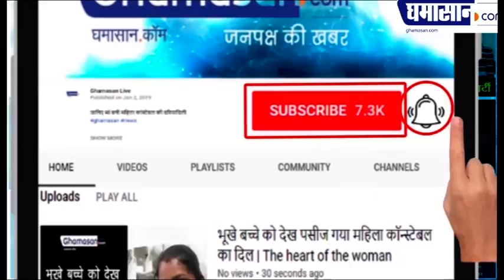भारत चीन झड़प में शहीद हुए जवानों को हमारा सलाम